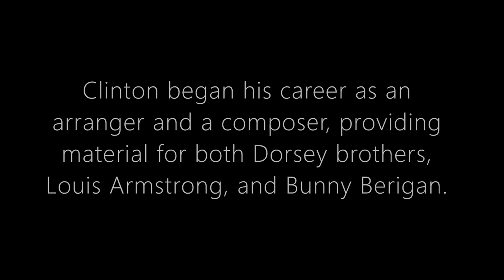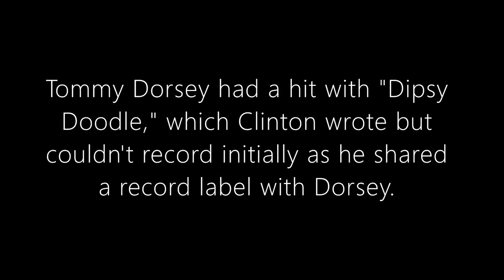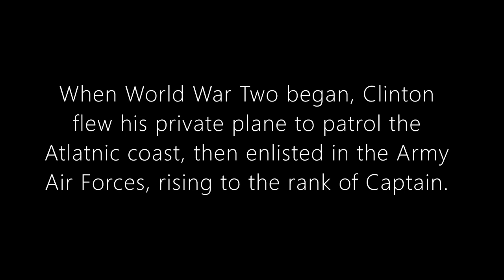11 facts about bandleader Larry Clinton -- big band music 1940s dance music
The Kay Kemble Project presents the first in our bandleader series of videos, with this brief tribute to composer/arranger Larry Clinton, who also toured with his orchestras and worked in radio.